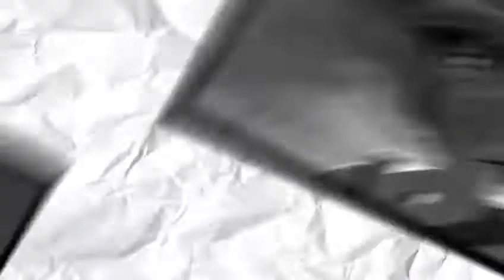Amv - Hold On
Editor: CrackTheSky